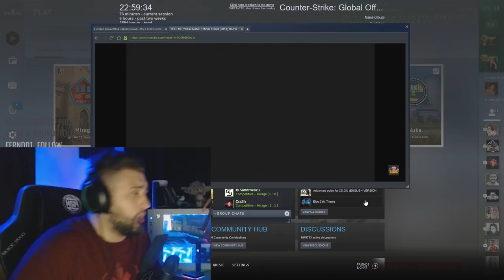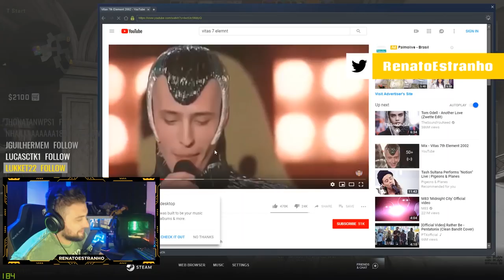AS LOUCURAS DE NANA